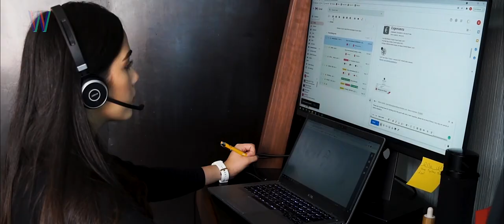Pachecos Funcionales | Trailer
Pachecos Funcionales es nuestra serie para visibilizar y desmitificar la cannabis. En cada episodio conoceremos a un pacheco funcional diferente: un abogado, un emprendedor, una madre de familia, y más humanos que vienen a diversificar la conversación alrededor de la planta, su impacto y su futuro.